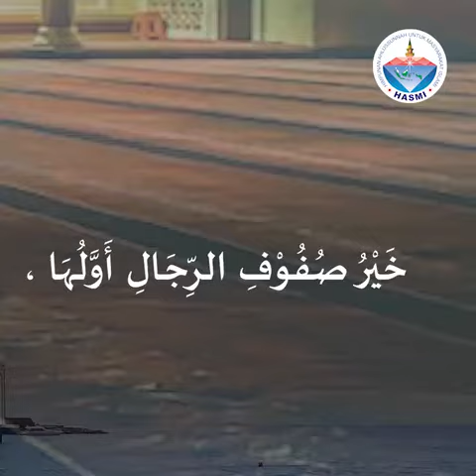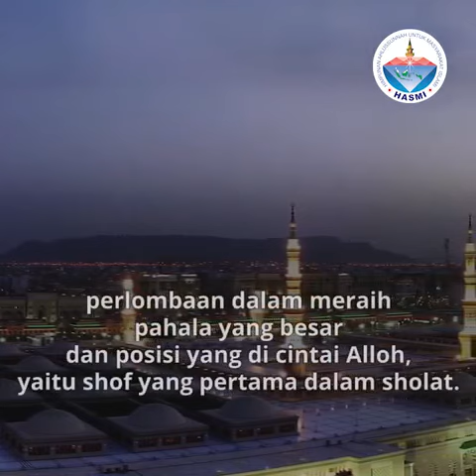Keutamaan Sholat Di Shof Pertama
Video Nasihat Islami HASMI